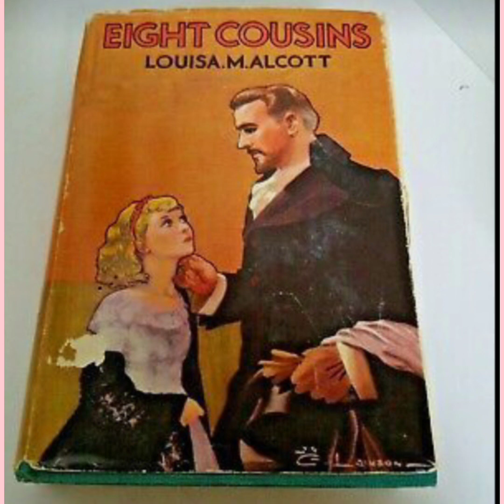Ocho primos 👱🏻‍♀️👱 Louisa May Alcott capítulo 6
Capítulo 6 completo